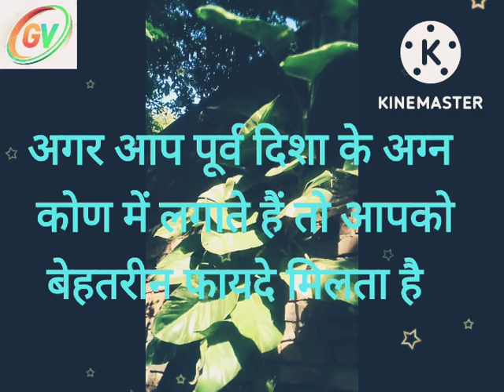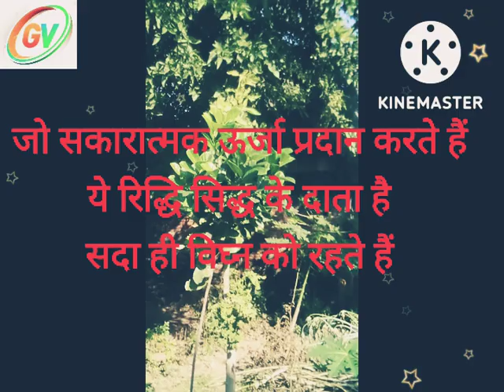मनी प्लान्ट किस दिशा में लगाए इसके क्या क्या फायदे हैं मेरे चैनल govind vatsayan ko subscribe kare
मनी प्लांट किस दिशा में लगाएं पूरब दिशा में  लगाने से बहुत ही फायदे हैं मनी प्लांट को घर में लगाने से घर की में सकारात्मक ऊर्जा के सदा ही वास होता है नकारात्मक ऊर्जा का नाश होता है